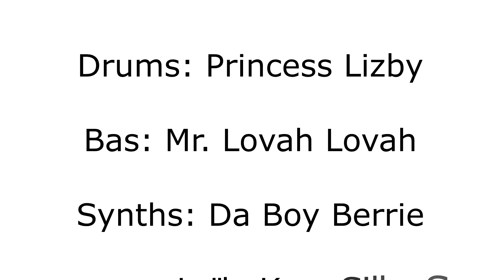20180519AllezDansezDanceMedley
Allez Dansez Dance Medley. Ambiance verzekerd in de Elzestraat!